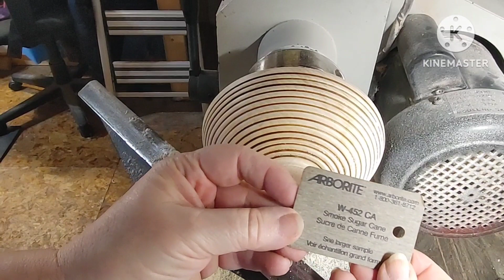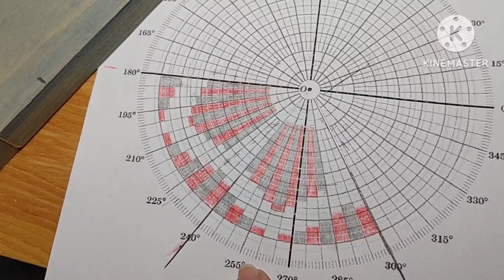Woodturning Basket Illusion My first one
My very first, (definitely not last), basket illusion bowl!

I've wanted to do this for a long time, and I finally got the time to make the jigs necessary to make it!

I should have shown more of the burning, and colouring of this piece, and I promise that I will next time, but I was just so excited to see the finished piece that I forgot that I was supposed to record!☺️

I will definitely be making more of these pieces!

woodburner used:
Razertip SS-D10

beading tool...hand made 1/8"